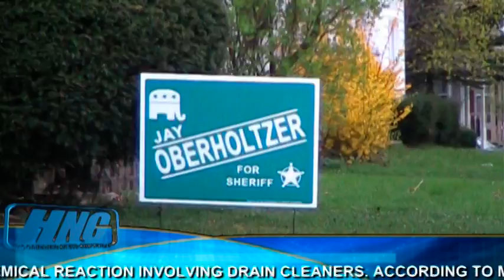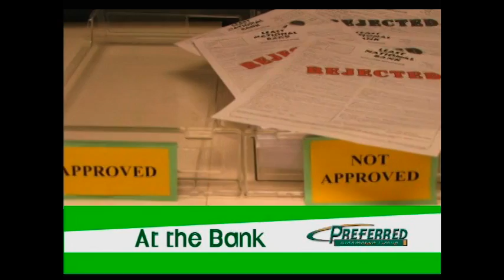Hoosierhio News for 04-08-10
INDIANA GOVERNOR MITCH DANIELS IS VISITING IPFW NEXT WEEK TO TALK WITH STUDENTS AND ANSWER QUESTIONS. DANIELS WILL BE IN FORT WAYNE ON TUESDAY AFTERNOON STARTING AT 4:30 IN KETTLER HALL. ALL IPFW STUDENTS ARE WELCOME *** THE FORT WAYNE TIN CAPS BEGIN THEIR SEASON THIS EVENING, DEFENDING THEIR MIDWEST LEAGUE CHAMPIONSHIP TITLE, AT PARKVIEW FIELD IN FORT WAYNE, AS THEY TAKE ON BOWLING GREEN. THE GAME BEGINS AT 7PM *** THE STEUBEN COUNTY COURTHOUSE IS EXPECTED TO REOPEN TODAY AFTER BEING CLOSED FOR MORE THAN A DAY THIS WEEK BECAUSE OF A CHEMICAL REACTION INVOLVING DRAIN CLEANERS. ACCORDING TO MAYO SANDERS, PRESIDENT OF THE COUNTY COMMISSIONERS, THE BUILDING WAS EVACUATED TUESDAY AFTERNOON WHEN CREWS WERE CLEANING THE BUILDINGS DRAINS, SWITCHED FROM ONE CLEANER TO ANOTHER AND HAD AN ADVERSE REACTION. THE FIRE DEPARTMENT WAS SUMMONED AND THE BUILDING WAS EVACUATED. NO INJURIES WERE REPORTED *** THE SIGNS ARE UP ALL OVER TOWN INDICATING THE DEKALB COUNTY SHERIFF RACE IS HEATING UP IN DEKALB COUNTY.  THE CANDIDATES ARE THREE MEN WHO EACH HAVE MORE THAN TWO DECADES OF EXPERIENCE POLICING THE COUNTY, JAY OBERHOLTZER, MARK HEFFELFINGER AND DON LAUER. THE CANDIDATES ARE RUNNING IN THE REPUBLICAN PRIMARY, AND NO DEMOCRAT HAS FILED TO RUN. THE PRIMARY ELECTION IS MAY 4 *** COMMUNITY LEADERS IN DEKALB AND NOBLE COUNTIES ARE WORKING TOGETHER TO BUILD US 6 INTO A TOURIST FRIENDLY HERITAGE TRAIL. A SIMILAR PROJECT HAS BEEN IN PENNSYLVANIA, AND DIRECTOR, TERRI DENNISON HAS BEEN TOURING THE COUNTIES THIS WEEK TO HELP GENERATE IDEAS AND FORM A PLAN FOR THE LOCAL PROJECT. DENNISON WILL SPEAK TONIGHT AT 6:30 AT PARKVIEW NOBLE HOSPITAL ABOUT HER WORK IN PENNSYLVANIA AND HOW WE CAN ORGANIZE THE SAME FOR US 6 *** TRINE UNIVERSITY IS SPONSORING A FREE PROGRAM TOMORROW TO HELP EDUCATE COMMUNITY MEMBERS ON HOW TO HELP FIGHT DRUGS IN OUR NEIGHBORHOODS. IDENTIFYING THE DRUG USER WILL TAKE PLACE IN THE FABIANI THEATRE STARTING AT 9AM. THE UNIVERSITYS DEPARTMENT OF CRIMINAL JUSTICE, PSYCHOLOGY AND SOCIAL SCIENCES ARE SPONSORING THE EVENT. DEPUTY TIM TROYER OF THE STEUBEN COUNTY SHERIFF'S DEPARTMENT WILL HOST THE PROGRAM. *** WEATHER: CHANCE OF SHOWERS TODAY, HIGH 43, TONIGHT, SPRINKLES & FLURRIES ARE POSSIBLE, LOW 33, TOMORROW, PARTLY SUNNY, HIGH 50.